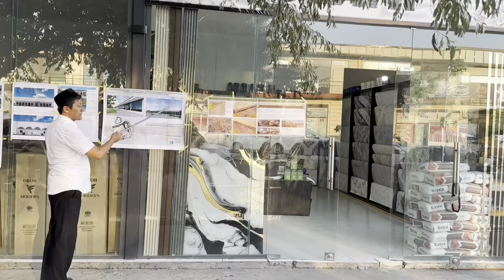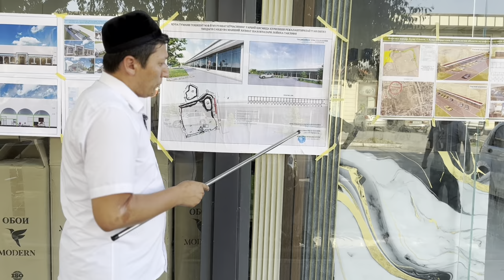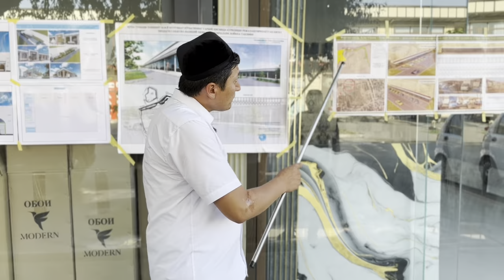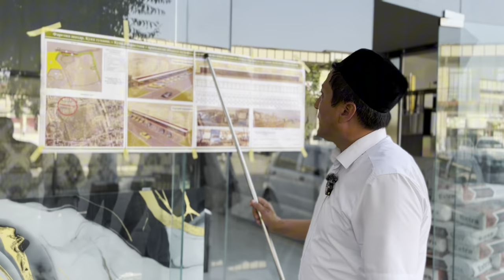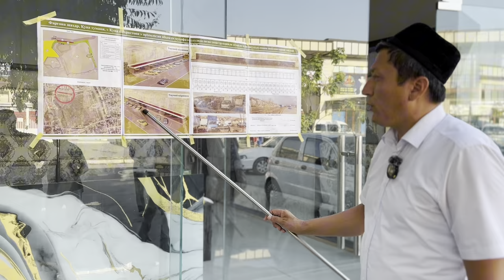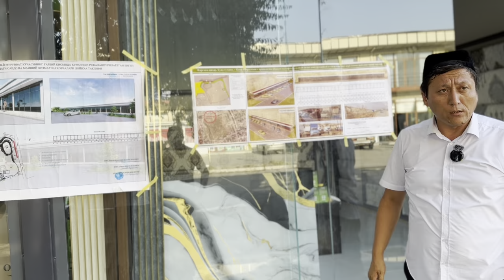ЎЗБЕК ҲАЛҚИНИ ҚАШОҚЛАШТИРИБ ТАШЛАШ НЕГА КЕРАК? ҚУВА ТУМАН ҲОКИМИДАН ОДАМЛАР НЕГА НОРОЗИ?